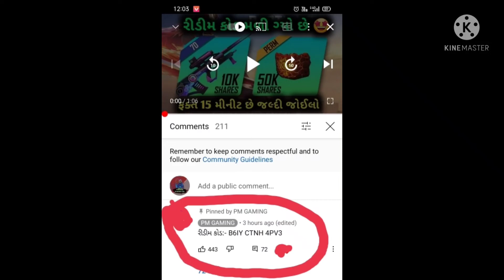26 June redeem code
Prince Gaming 99